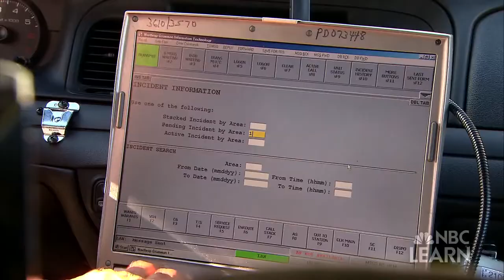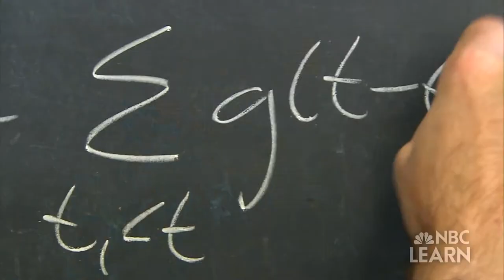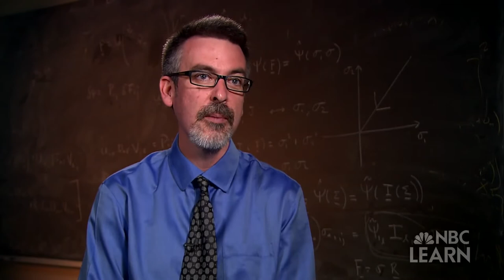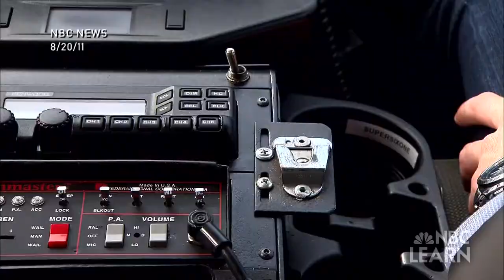Science Behind the News: Predictive Policing (2013)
"The Los Angeles Police Department is using a new tactic in their fight against crime called "predictive policing." It's a computer program that was originally developed by a team at UCLA, including mathematician Andrea Bertozzi and anthropologist Jeff Brantingham. c/o National Science Foundation, December 19, 2013

The Role of Crime Forecasting in Law Enforcement Operations (2013)